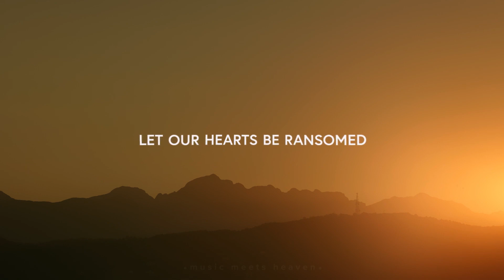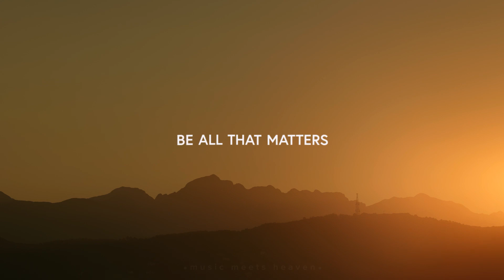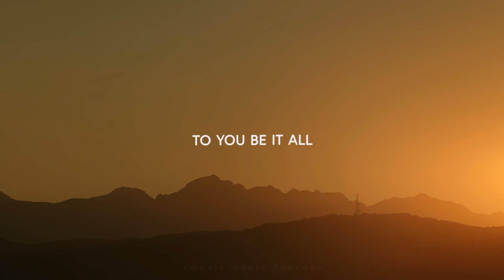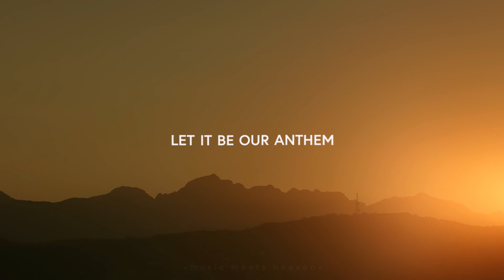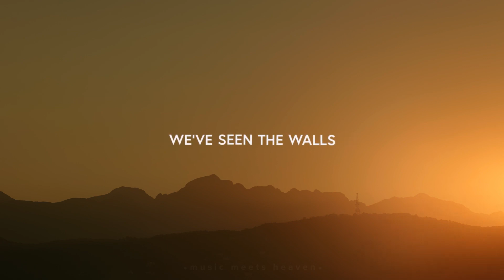Hallelujah ~ Christian English lyrical song